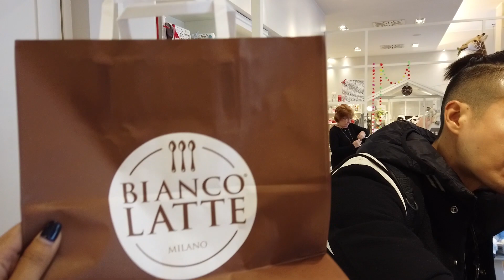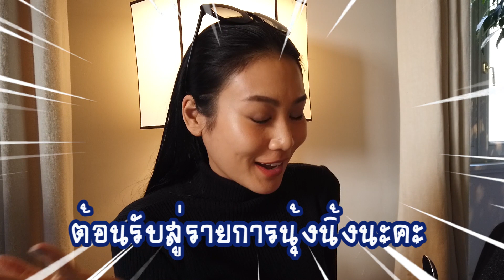JEDI Channel Ep12 เจได นิ้ง ออนทัวร์ มิลาน P1